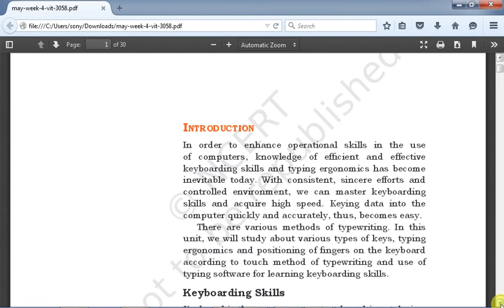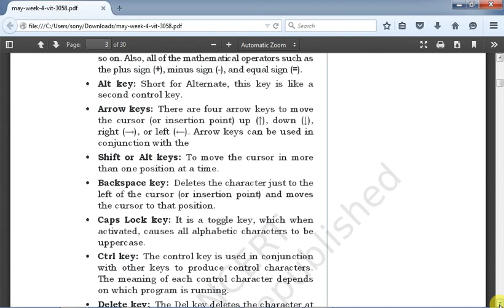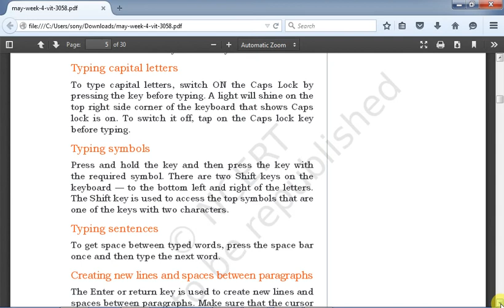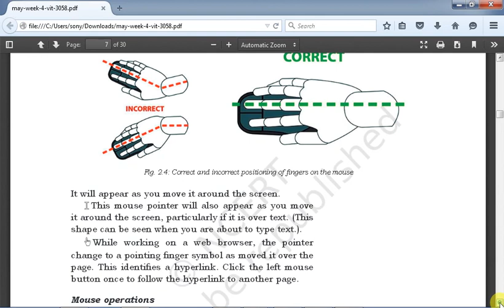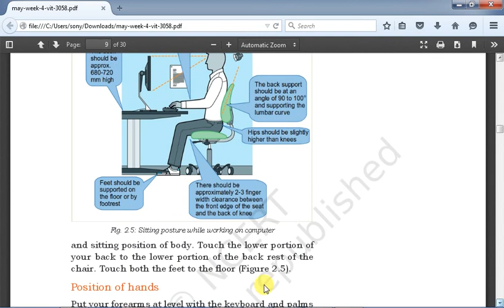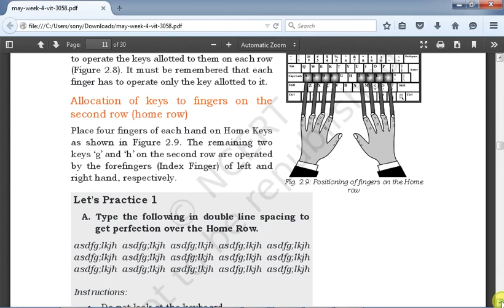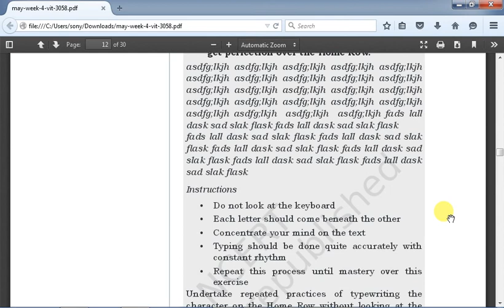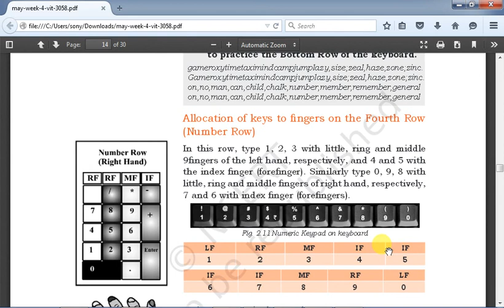Typing Effectively with keyboard Part 1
Keyboard skills, placing of fingers on home row, and type-writing lessons.